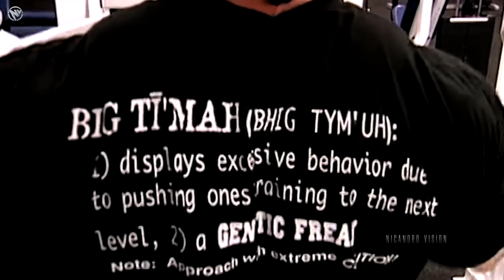THE 90S MONSTER WHO PUSHED THE BODYBUILDING LIMITS - TOM PRINCE MOTIVATION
0:00 - 90s Monster
0:17 - Next to Ronnie Coleman backstage
0:23 - Stacked 90s Era Lineup
2:00 - Never Stop Improving Mentality
2:26 - Tom Prince standing next to Paul Dillett
2:33 - Beast Physique
2:45 - Mr.Olympia Judging Talk
3:10 - Heavyweight mode
3:40 - The Rise
4:28 - Hardcore Bodybuilding Transformation
5:14 - All in or all out
5:22 - Downsized Tom Prince next to Jay Cutler
5:27 - All in or all out